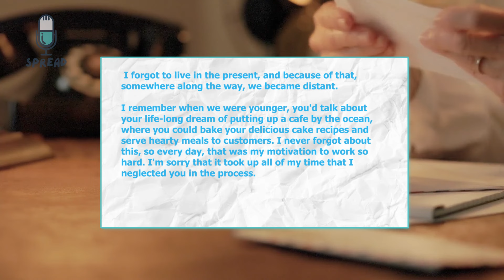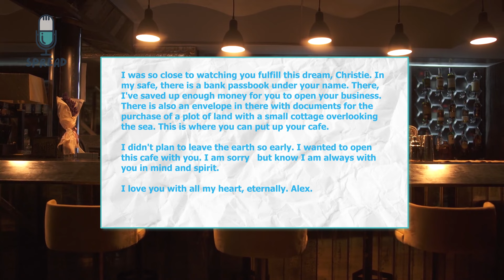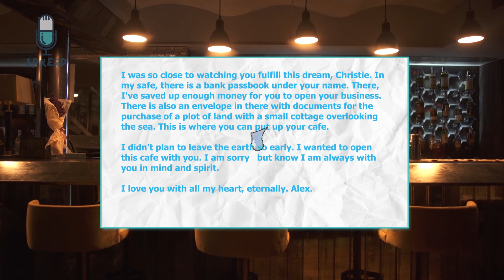At Husband’s Funeral, Woman Notices Note Sticking Out of His Pocket, Quietly Pulls It Out !!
At Husband’s Funeral, Woman Notices Note Sticking Out of His Pocket, Quietly Pulls It Out what happen next will was shocking  !!!